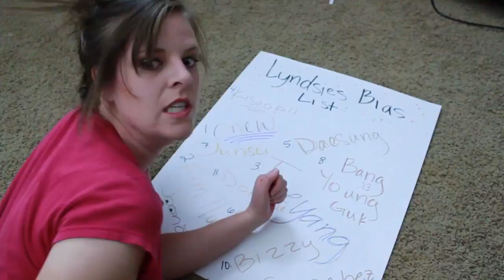Fangirl Moment: Bias List Ruiners (BTOB)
BTOB has always been described as "bias list ruiners" since their debut in 2012. This is how we see what happens to fangirls who fall under their spell!

♛Katie 케이티: Msnamastelondon
Mindy 민디: Dwaejitokki.usa